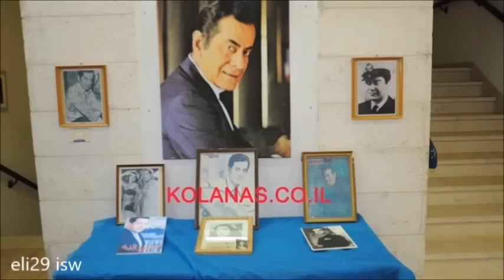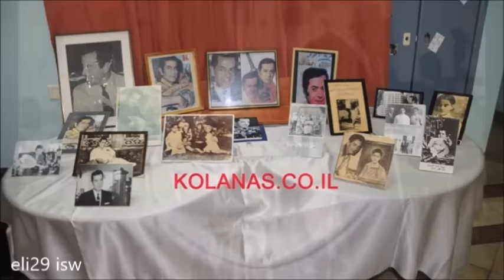7 أغاني حفلة من فريد الأطرش الأغنيات من الزمن الفن الجميل The best of Farid Al Atrash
حفلة روائع من فريد الأطرش  -  يا جميل - نورا نورا - وياك - يا حلوة - انا وانت والحب كفاية علينا - جميل جمال - انا وانت لوحدنا
1.   يا جميل   0:00
2.   نورا نورا   17:12
3.    وياك    28:02
4.   يا حلوة    46:02
5.   انا وانت والحب كفاية علينا  55:42
6.    جميل جمال    1:02:42
7.   انا وانت لوحدنا   1:10:48